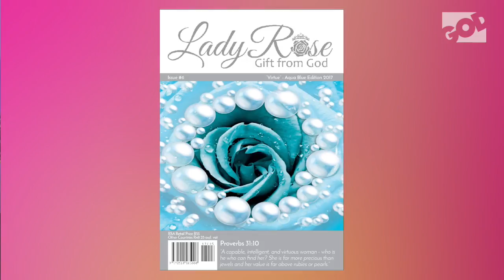Step Up - Epsiode 29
Step Up series with Chanthal Whites on God TV every Tuesday at 21h00.